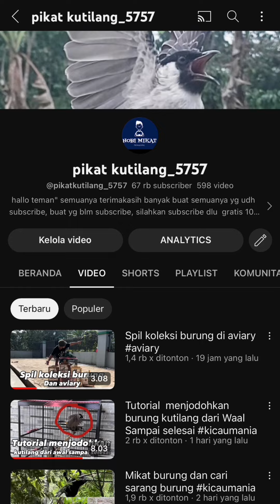Kumpulan video Mikat burung dan calon penghuni aviary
Kumpulan video Mikat burung dan calon aviary